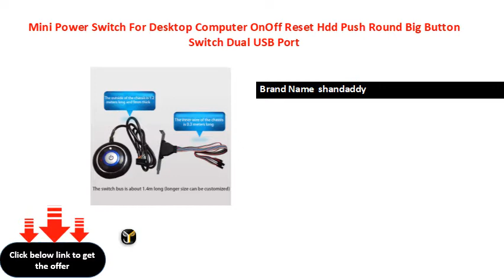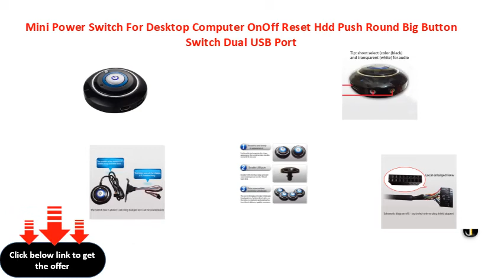Mini Power Switch For Desktop Computer OnOff Reset Hdd Push Round Big Button Switch Dual USB Port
Brand Name  shandaddy
Type  Switch Cable
Package  Yes
Products Status  Stock
Model Number  Mini